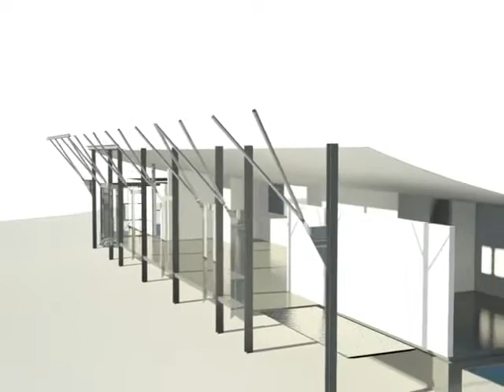Simpson-Lee House | Glenn Murcutt STRUCTURE